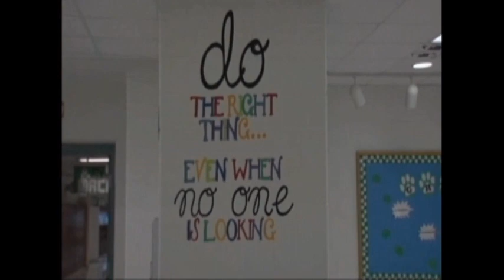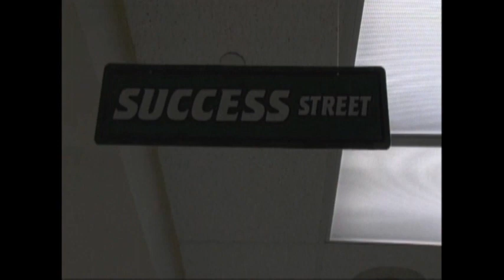Back to School 2018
Students returned to school on September 4, 2018.  Dr. Mike Mustain, principal of Greenbrier Middle School (GRMS), shares the excitement of the first day of school at GRMS.